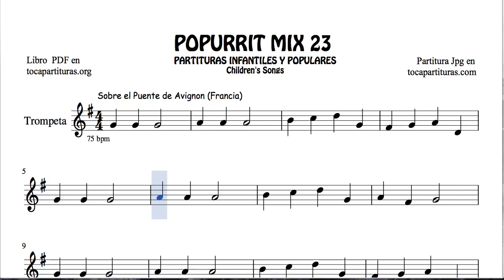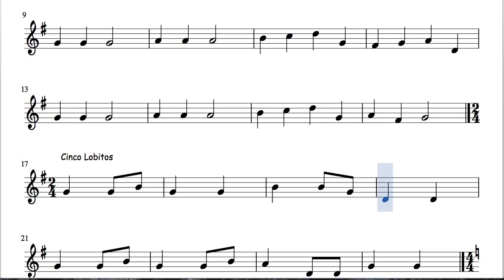23 de 30 Popurrí Mix Partituras de Trompeta Sobre el Puente de Avignon Cinco Lobitos Rey Wnceslaoo